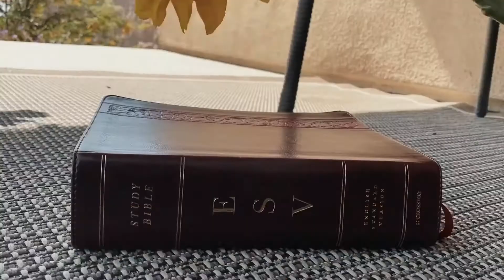The Truth About Christ and the Church | Testimony PART 2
The second part to my 2 part Young Adults speech I gave on how I got baptized and what I learned from the whole experience. While there were several things I have come to learn from how I got baptized, these 4 takeaways impacted me the most. I hope it encourages you :)